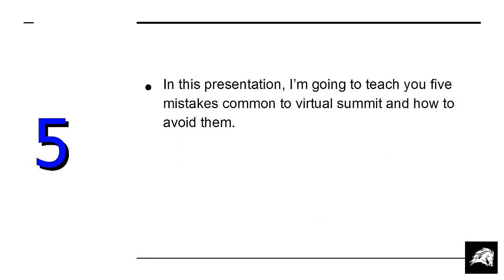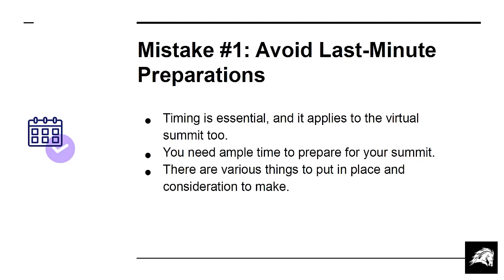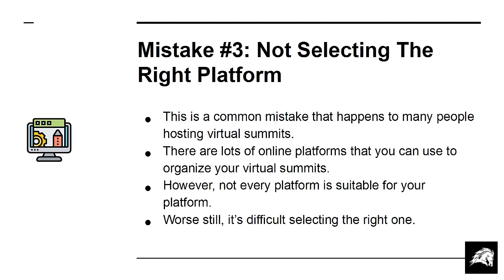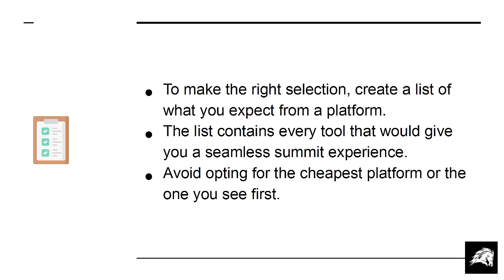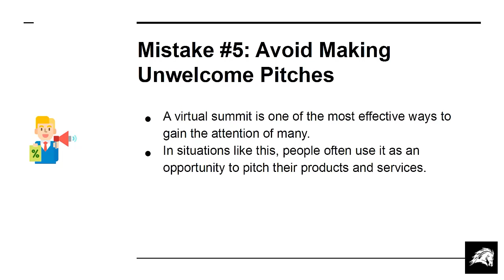5 Mistakes to Avoid when Hosting a Virtual Summit